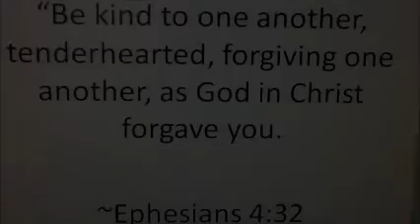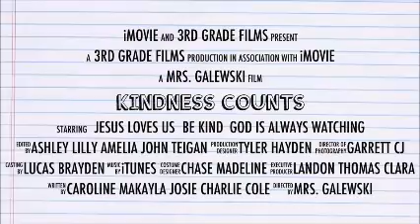St. Mary's Church and School - Kindness Movie